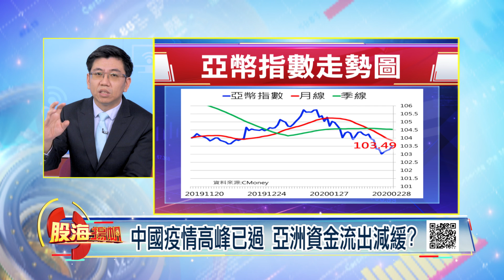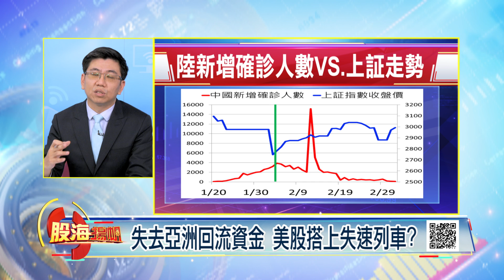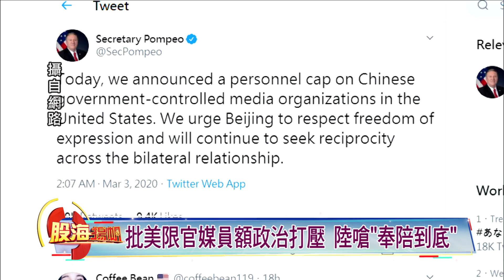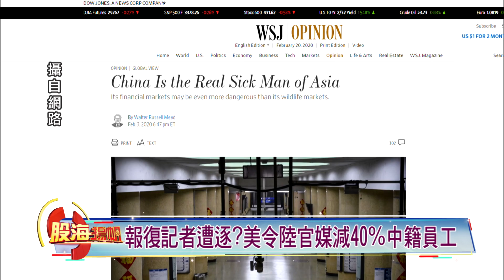投資人越漸恐慌 資產風險排行評估? 恐慌再起 債券.黃金誰成最佳避風港?│20200307-3股海揚帆*王夢萍│非凡商業台 台視財經台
【投資人越漸恐慌 資產風險排行評估? 恐慌再起 債券.黃金誰成最佳避風港?】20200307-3股海揚帆*王夢萍 蔡明翰

《非凡商業台》周六首播 20:00
周日重播 00:00、05:00、16:00
《台視財經台》周日下午 17:00